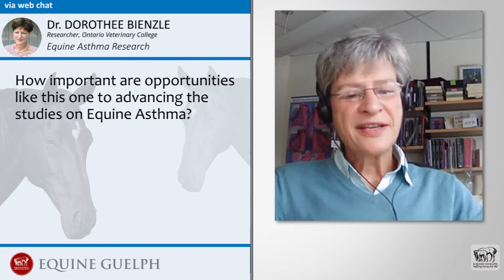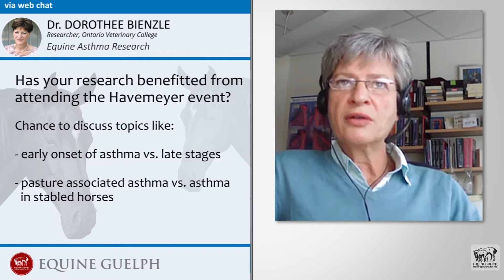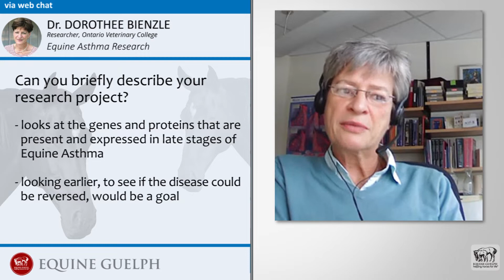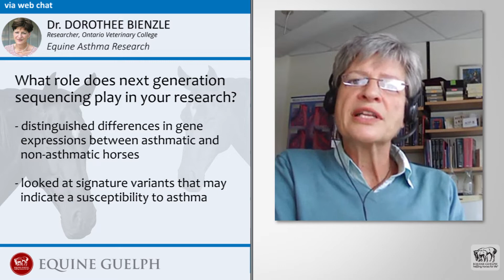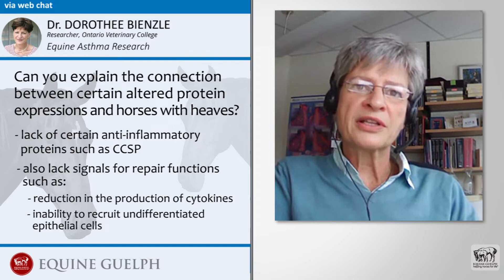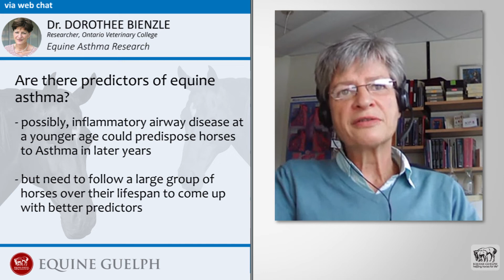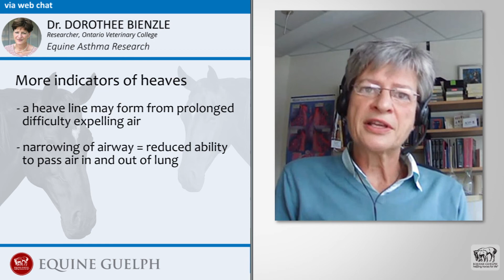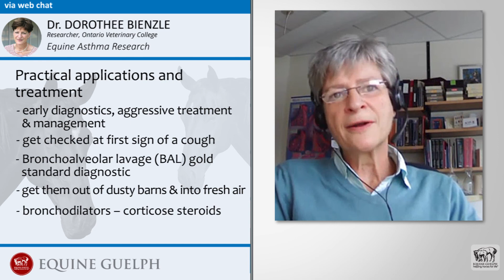Equine Asthma: Current Understanding and Future Directions Research - Dr Dorothee Bienzle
Dr. Dorothee Bienzle is a researcher at the Ontario Veterinary College who has been researching heaves in horses.  Not long after the 2019 Havemeyer Workshop on Equine Asthma, Dr. Bienzle contributed to a quite large collaborative research paper on the current understanding and future directions of Equine Asthma research. She explains by answering the following questions:

00:35 How important are opportunities like this one to advancing the studies on Equine Asthma?
01:20 Has your research benefitted from attending the Havemeyer event?
02:24 Briefly describe your research project.
04:47 What role does next generation sequencing play in your research?
06:49 Can you explain the connection between certain altered protein expressions and horses with heaves?
08:31 Are there predictors of equine asthma?
09:06 Can you take us through the scoping procedure?
10:11 More indicators of heaves.
11:38 Practical applications and treatment.
13:23 The future of Equine Asthma research.

Video Created by: DAVID FINLAY